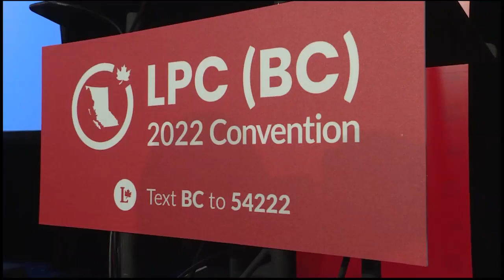聯邦自由黨卑詩黨員周末溫哥華舉行大會｜2022-05-08